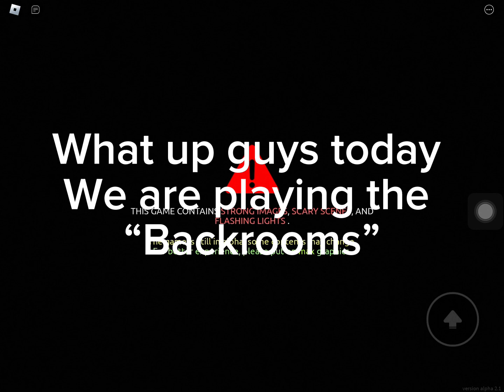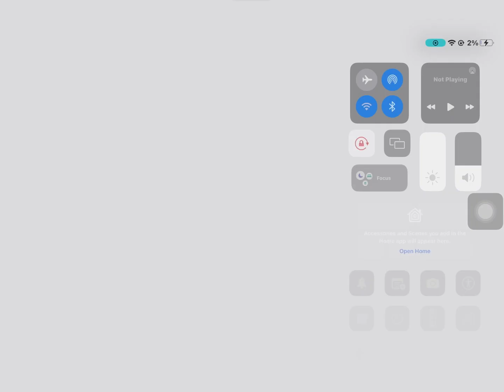I FELL IN THE BACKROOMS!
Help me please I am STU K IN THEBACKROOMS HELPPpPpPpPpPpPpp!
Why did I have to fall in here -_-
Bruh